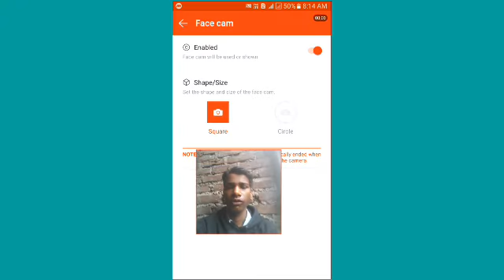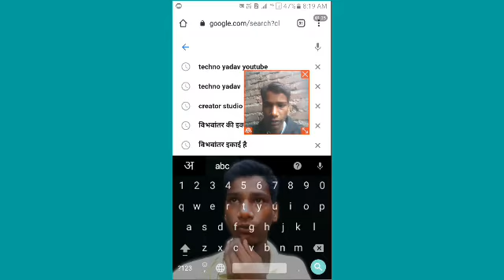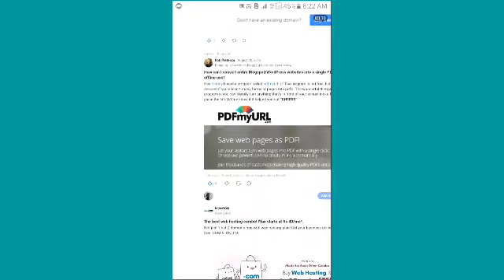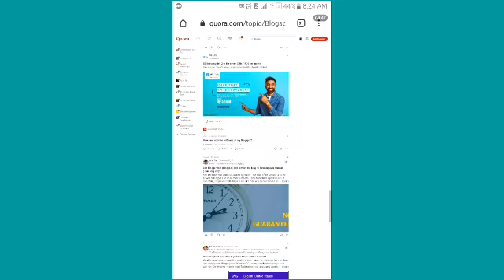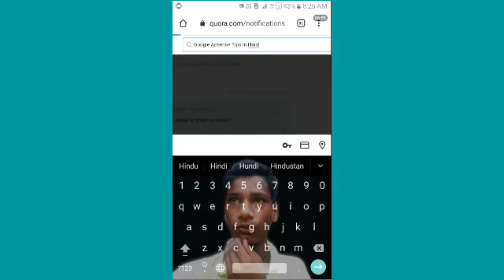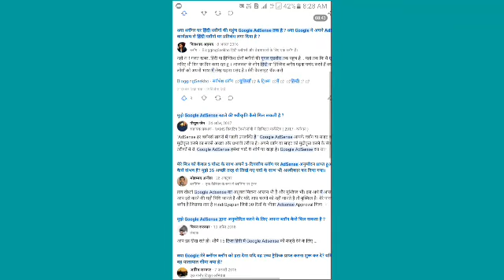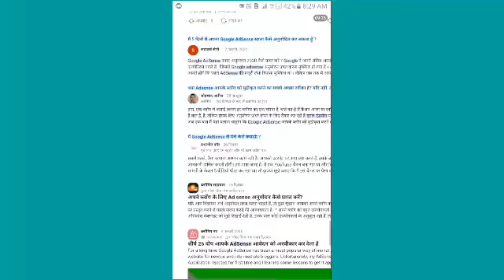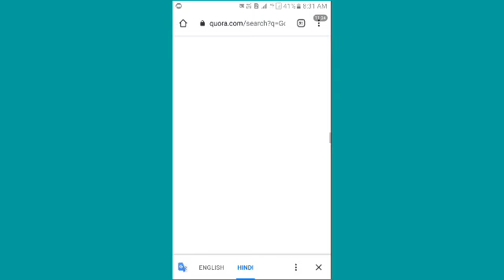🔥New Google AdSense Approval Trick 2021 Fast AdSense Approval For Blogger & WordPress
adsense approval, google adsense, adsense approval for blogger, adsense approval for wordpress, adsense approval trick, google adsense approval trick, free traffic, adsense approval trick 2021